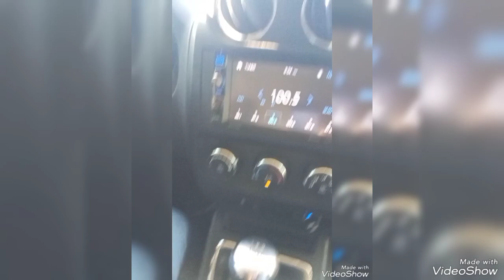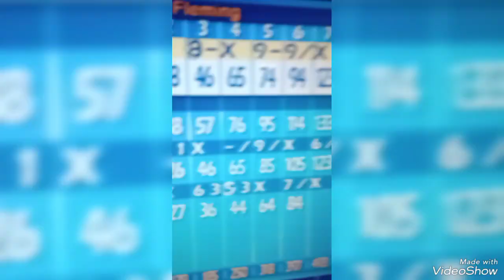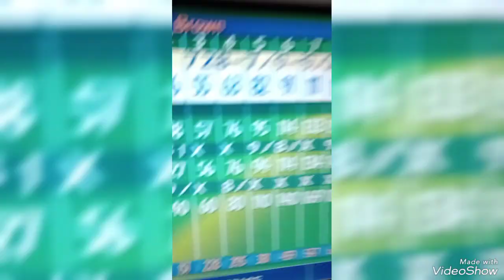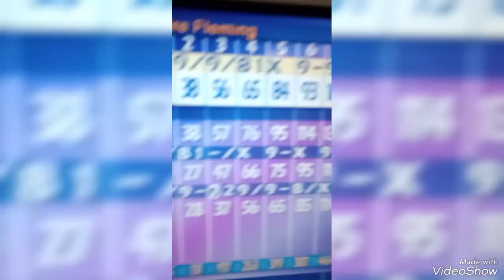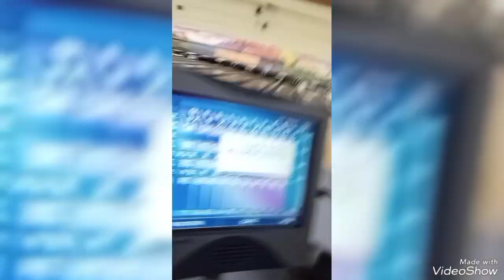GoTime Sunday CharlesCoast wk 4 Ave213 🎳204 😭217🤬174 vs 2🥷s 👋 s BR'Designer 👟 POKER 👑💲 DaLanche 🤕🃏🚒